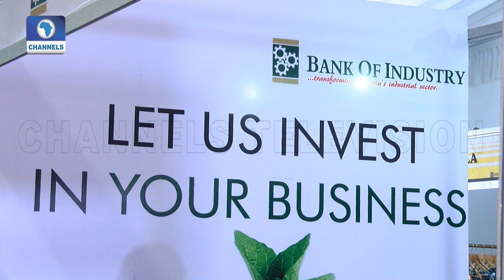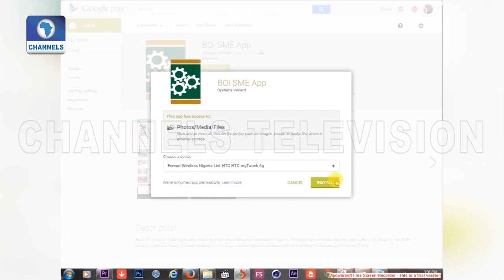Bank Of Industry Supports Fashion Souk 2019